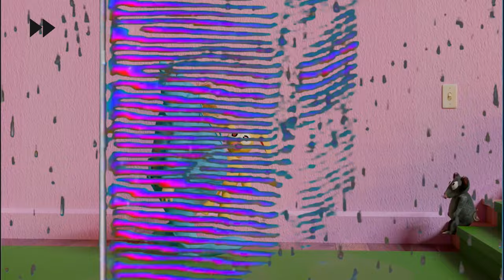Just Go to Bed: An Animated Journey to Dreamland Written by Mercer Mayer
Embark on a whimsical animated adventure in "Just Go to Bed!" This delightful story follows porcupine as they navigate the hilarious (and sometimes frustrating) world of getting ready for bed. From charming characters to vibrant animation, "Just Go to Bed!" is the perfect bedtime story for both children and adults.